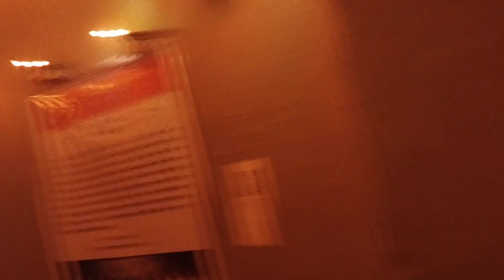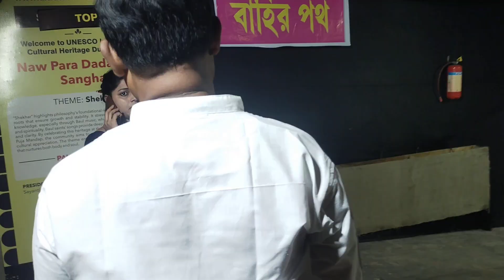Famous durga puja In Kolkata West Bengal | MIH